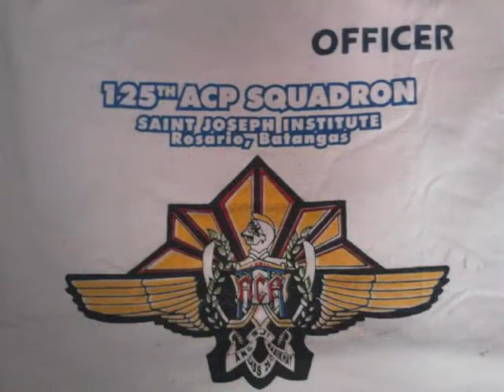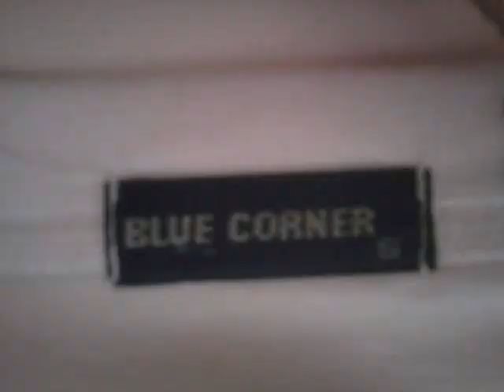125th ACP National Flight Drill Competition 2008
125th ACP Squadron National Flight Drill Competition
Saint Joseph Institute
Rosario, Batangas, Philippines
1st Runner-Up
CL 28-17 - MASIHAY
CL 29-18 - SANDIKAN
January 19, 2008
Villamor Airbase, Pasay City

music beat just a background..